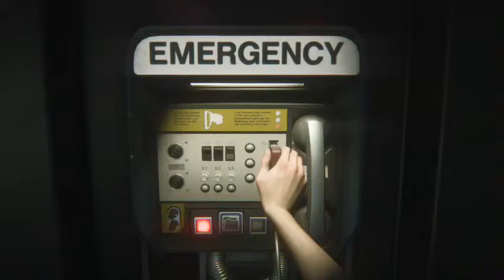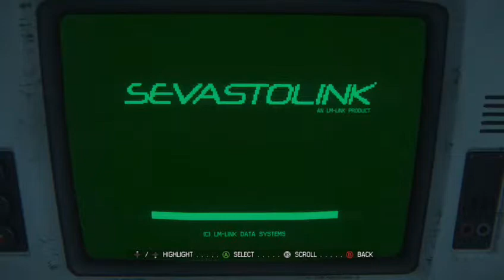Alien isolation with commentary part 5 - 6 / 8